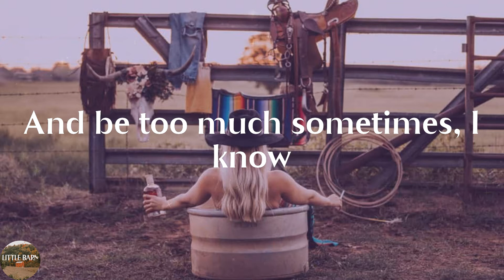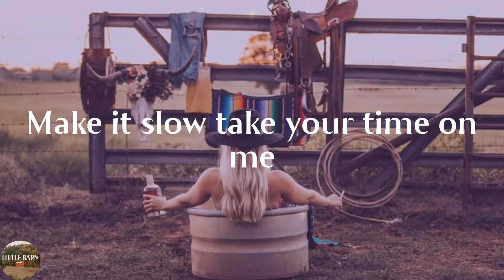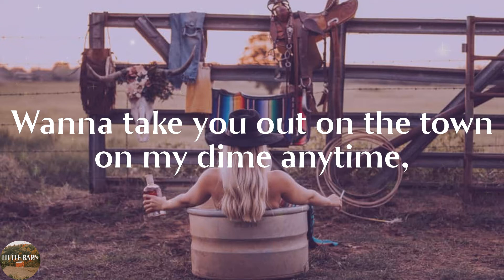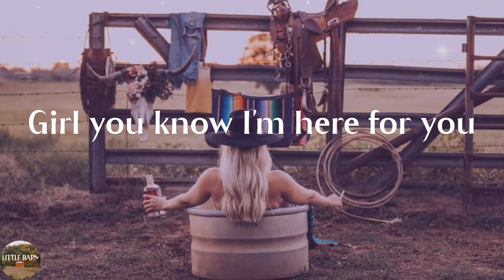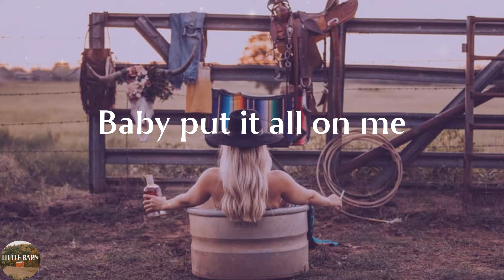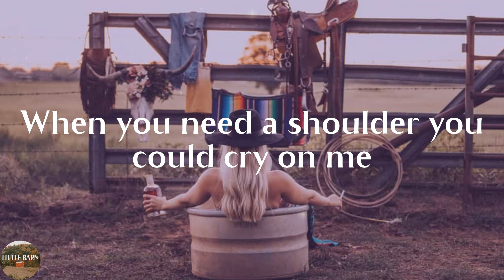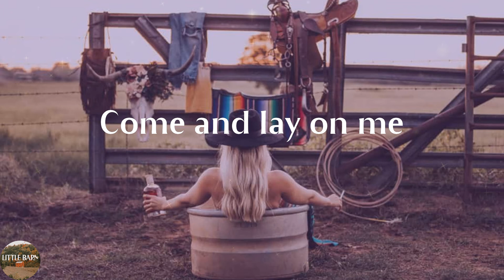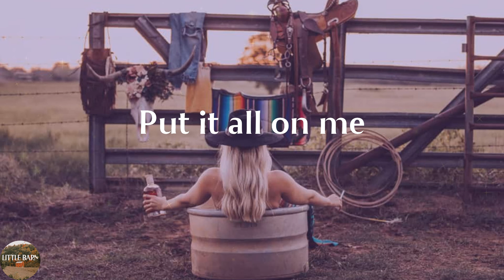Devin Dawson - All On Me (Lyrics)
All On Me by Devin Dawson lyric video

🔊Lyrics All On Me Devin Dawson:
Yeah I know that the woes and the weight of the world can get inside our minds
And be too much sometimes, I know
But baby don't let the no's and the ups and the downs
From the rollercoaster ride beat you up inside
Baby don't
But if you ever feel that way,
Don't you ever hesitate, 'cause
You got my number you can call on me
If you're in trouble put the fall on me
When you're mad you can take it out on me
When it don't add up you can count on me
When you're low come get high on me
Make it slow take your time on me
Said let, let it out
Come and lay on me
When it gets heavy put the weight on me
Baby put it all on me
Wanna take you out on the town on my dime anytime,
Tell me when you're free
We can do anything and everything you want, yeah
Oh I wanna hear all your fears and your troubles
Strip it down, really get to know one another
When it's nobody but you and me, just us
Girl you know I'm here for you
You can lean on me anytime you need to
Girl, put it all on me, alright
C'mon relax your mind on me
When you need a shoulder you could cry on me
Baby you can bet your life on me
When you're mad you can take it out on me, yeah
Yeah baby put it all on me, yeah
Put it all on me, yeah
Girl put it all on me